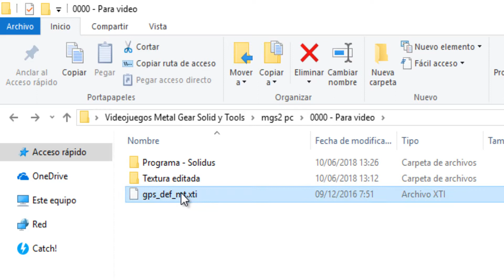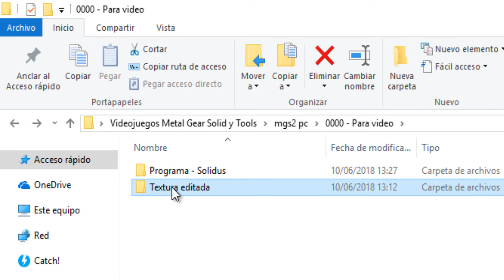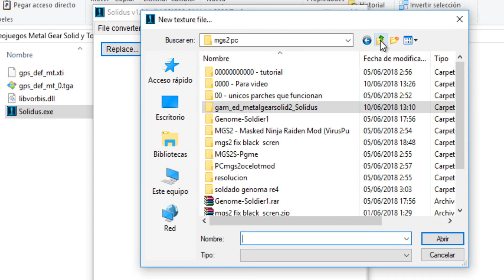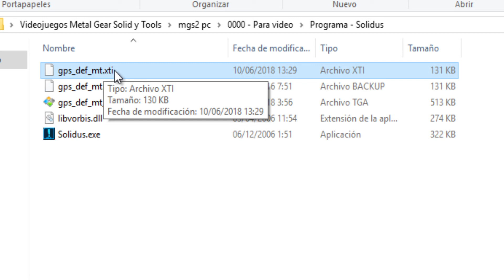Metal Gear Solid 2: Modding Textures [Unpack & pack] メタルギアソリッド2